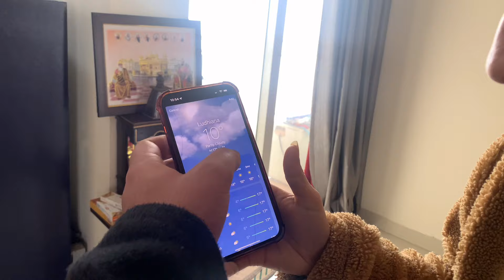Zabardasti Mirchi Vala Paratha Khila Diya